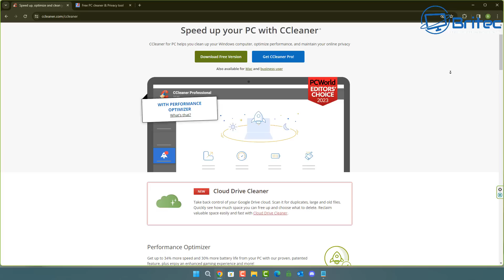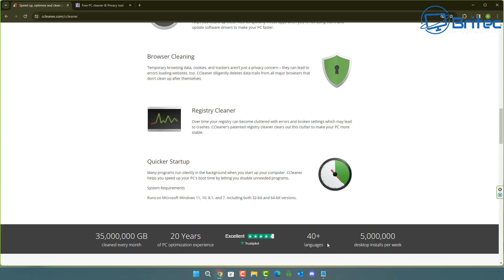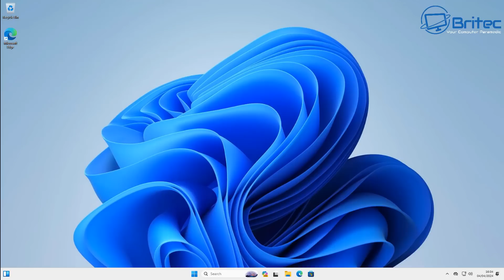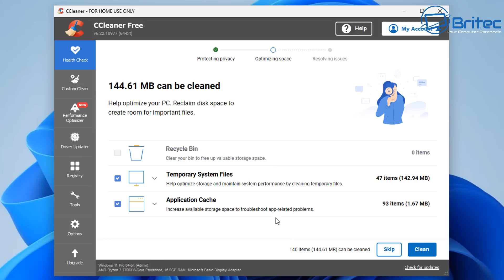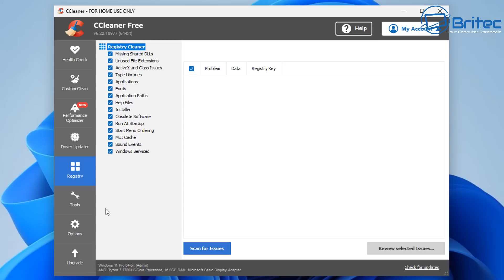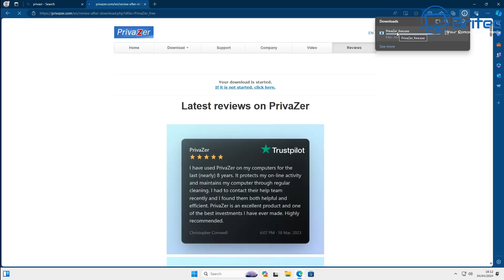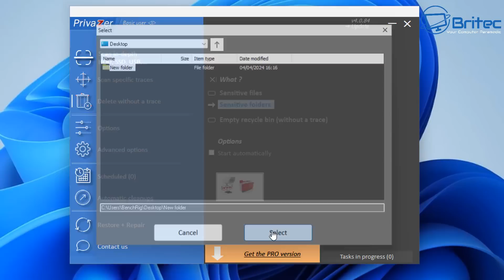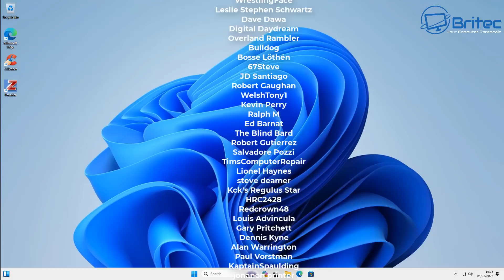People Are Still Doing This To Their PC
I still see so many comments with people that still use CCLeaner. There are two other alternatives which I recommend, Bleachbit and Privazer are FAR superior products. Unlike CCleaner which was hacked and literally installed malware on thousands of PCs.